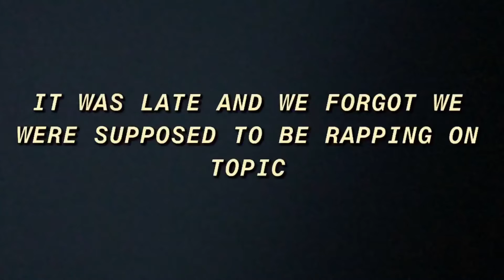CAN WE RAP ON TOPIC 🔥?! ft. LOB MYLES (DDG SIGN ME)